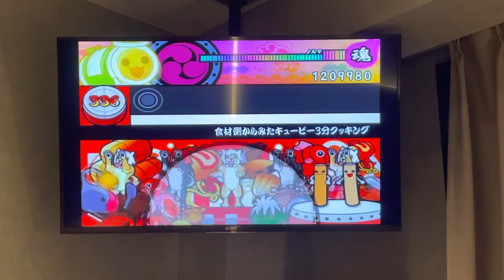視聴者から見た食材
プレミア公開は、結局誰も来ませんでした〜w